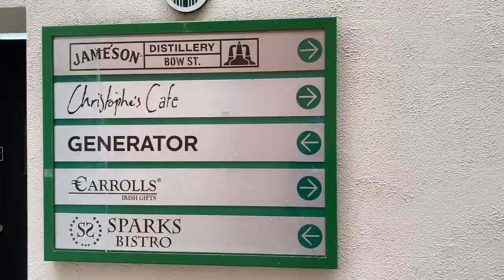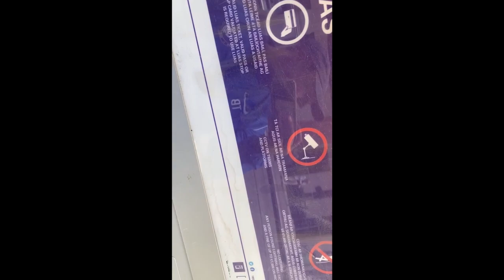Champions League night in July?? Shamrock Rovers vs Ludogorets 🇮🇪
I headed back to the EU to see Dublin before Shamrock Rovers tried to turn around a seemingly impossible first leg deficit from their trip to Razgrad Bulgaria last week. So follow me to the Ireland so see if the luck of the Irish can take effect at Tallaght